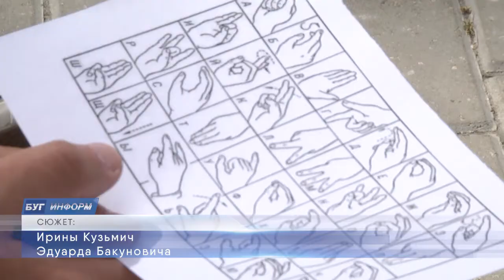2020-08-04 г. Брест. Обучающий лагерь для волонтеров. Новости на Буг-ТВ.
Волонтеры Белорусского республиканского союза молодежи совместно с сотрудниками территориального центра социального обслуживания населения Московского района города Бреста организовали проект, где будут учить представителей БРСМ правильному оказанию помощи и работе с людьми, имеющими инвалидность. Первое обучение состоялось на днях. Местом для сбора выбрали Набережную – на свежем воздухе с учетом всех мер безопасности